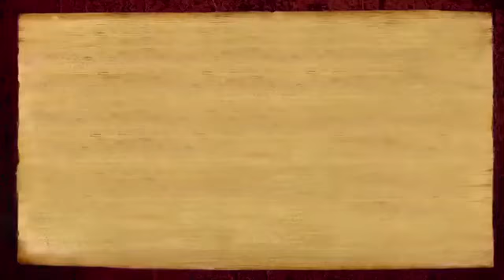Authenticity is the Key to Power Manifestation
In this beautiful discourse from 30 May, 2017, His Holiness Bhagwan Paramahamsa Sri Nithyananda Swamiji shares that the Shaktis, powers, into which He initiates us are manifested when we live Authenticity.